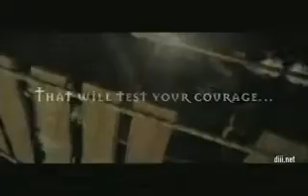Diablo II Commercial.